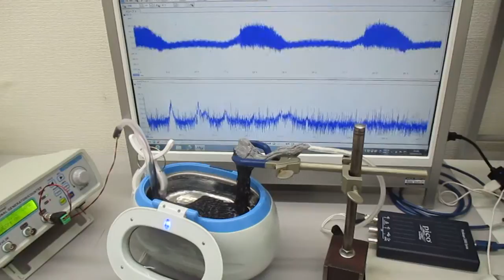超音波洗浄器（４２ｋＨｚ ２６Ｗ）を利用した実験